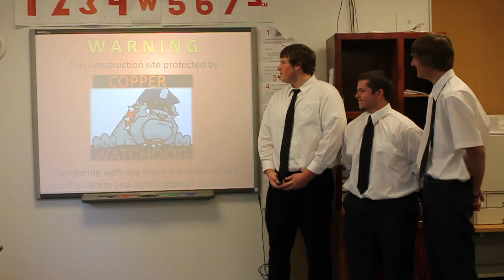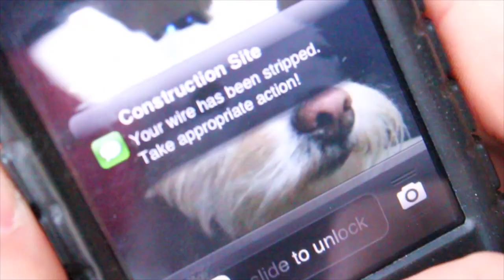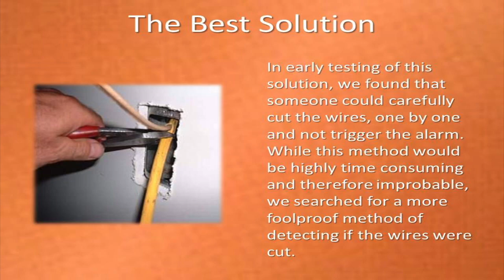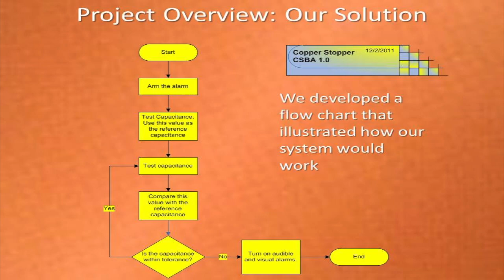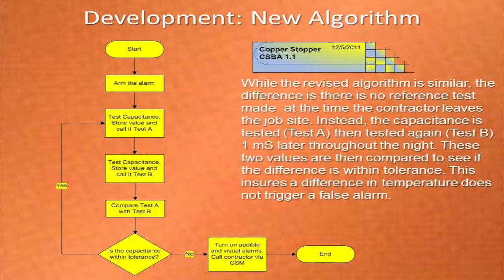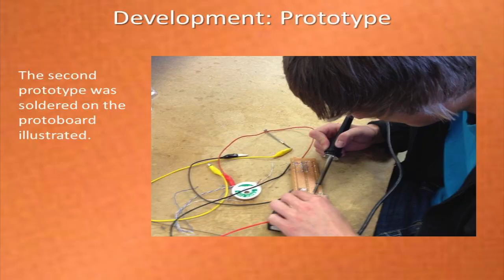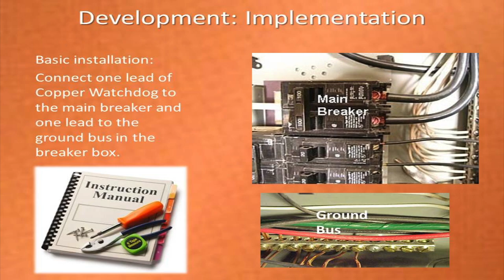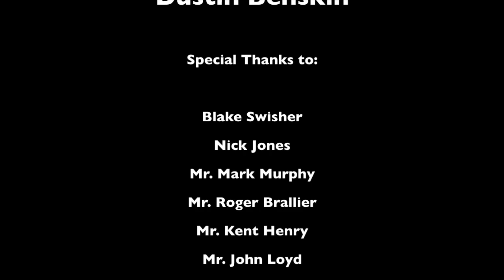Copper Watchdog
The following presentation is a capstone project involving students enrolled in the electronics engineering technology class at the Davis H. Hart Career Center in Mexico, Missouri.